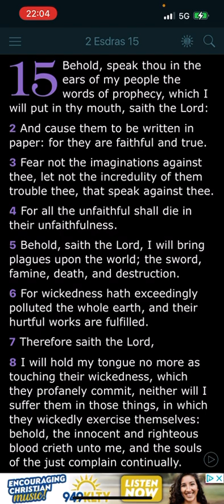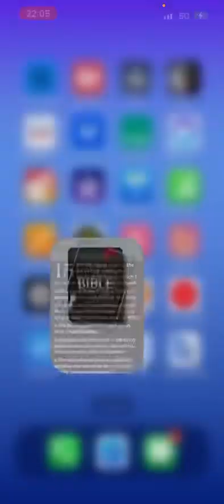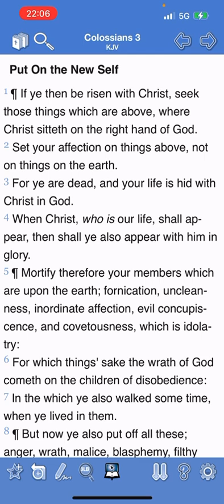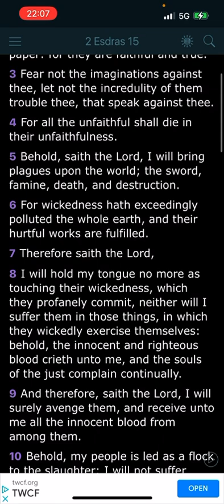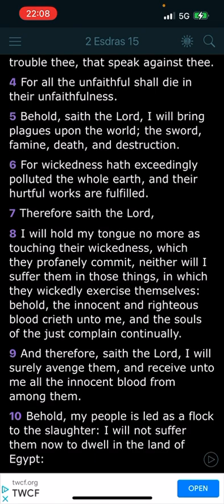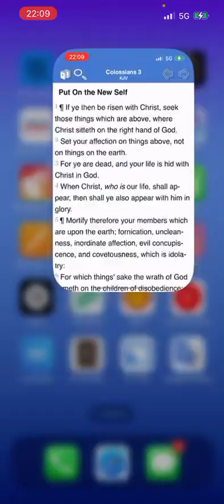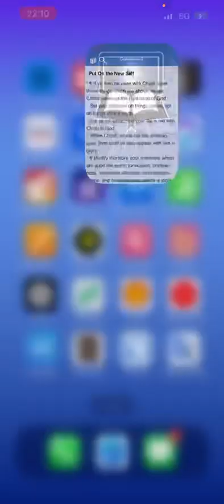Let not the incredulity of them trouble thee….these ppl out here ain’t saying nothing important.